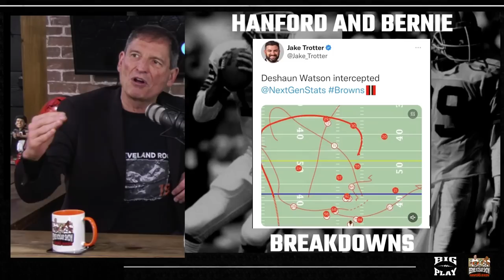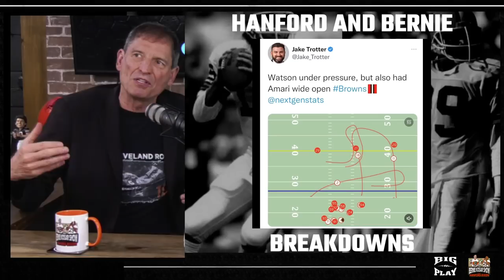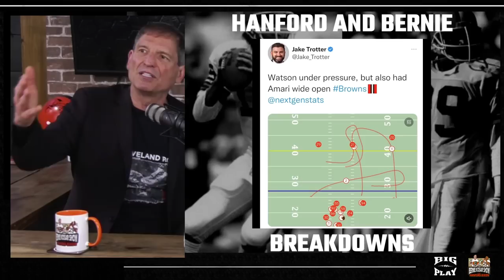The Deshaun Era Has Arrived | The Bernie Kosar Show | Dec 12, 2022